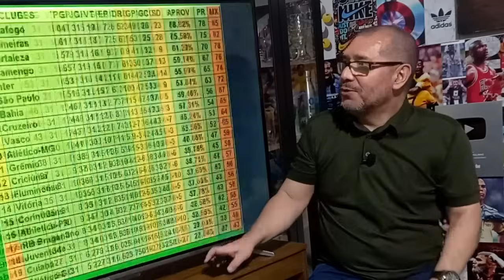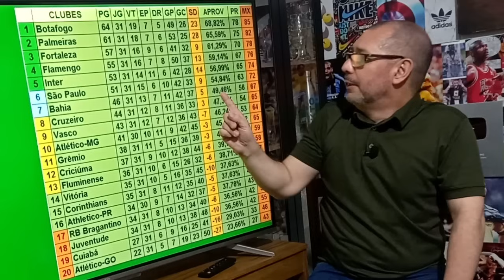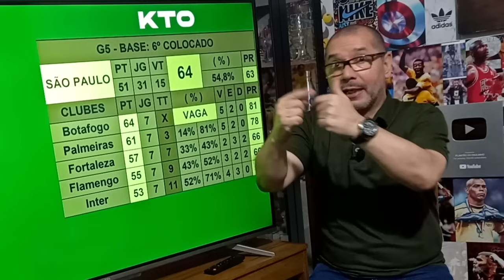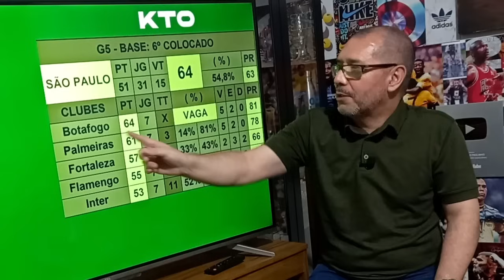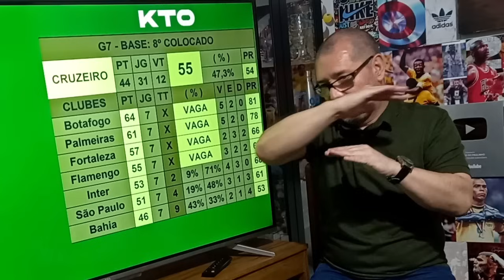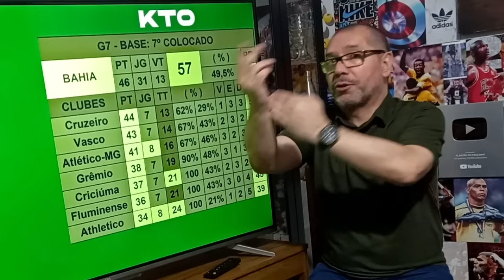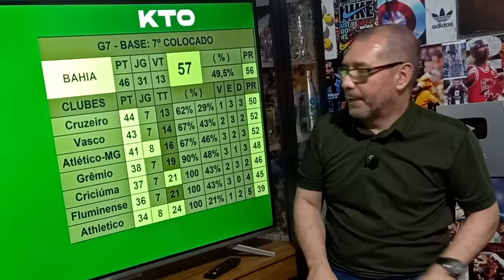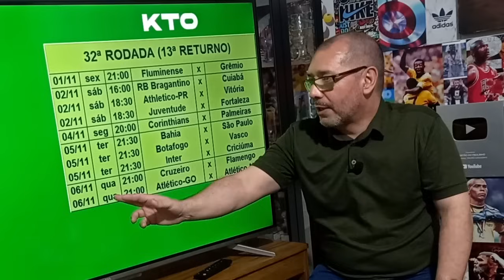BRASILEIRÃO | VIROU G-5 e G-7 | NOVA PROJEÇÃO PARA LIBERTADORES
O Brasileirão virou G-7 com a classificação de Atlético Mineiro e Botafogo para a final da Copa Libertadores da América. Confira a projeção atualizada e quem está brigando pelas vagas para a próxima edição da principal competição sul-americana.

00:00 - Introdução
02:56 - Classificação
04:36 - Projeção G-5
09:37 - Projeção G-7
16:29 - Tabela